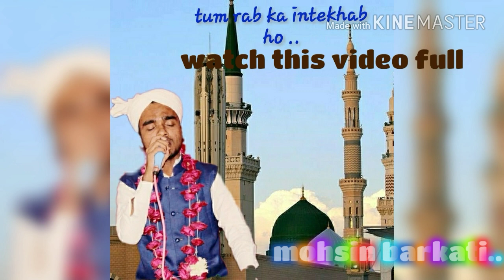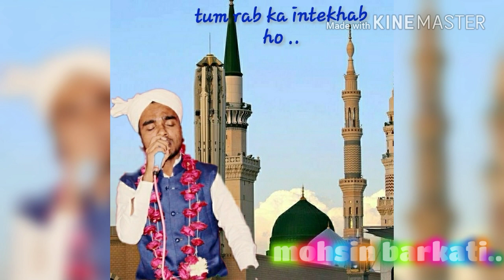New Tum Rab ka intekhab ho | kalam aminul qadri sdi | qari rizwan | mohsin barkati 2019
this is an official channal of mohsin barkati

this is beutifull kalam written by nigran sunni dawate islami ..SAYYED AMINUL QADRI malegaon

asad raza attari or famous naat khown naats uploded on this channal